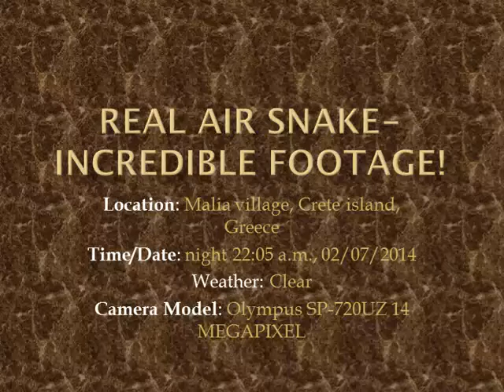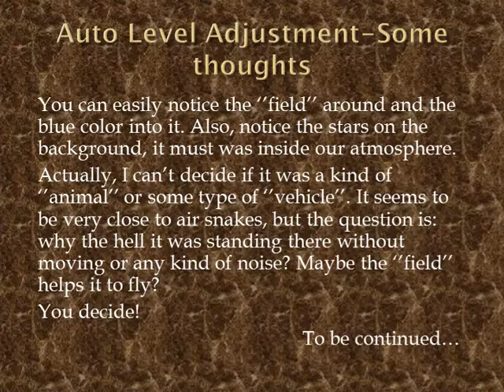Flying Snake on Crete!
You can watch a picture that shows a weird object, which seems to be like a flying snake.The object was captured yesterday on Malia village, Crete island, Greece.